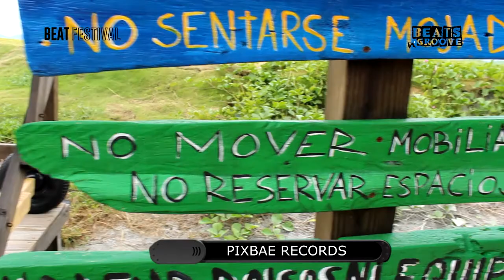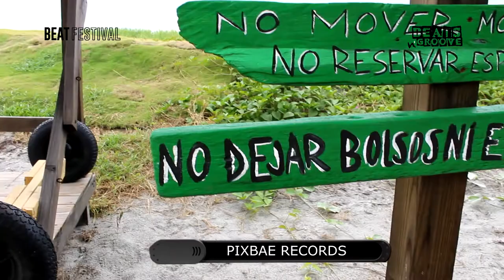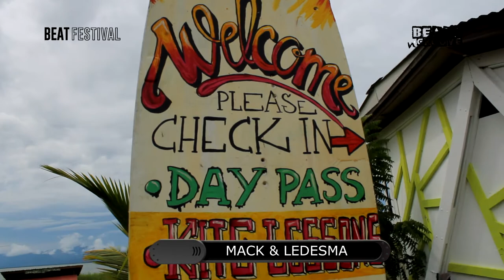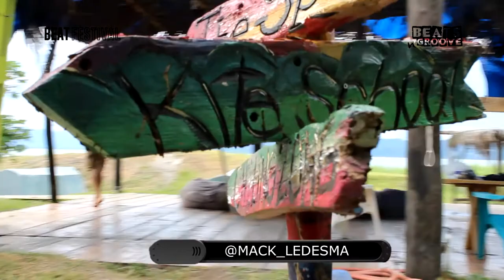Mack & Ledesma @ Beat Festival v1.0 - Machete Kite Punta Chame, Panama Dec2020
Mack & Ledesma - Beat Festival 0.1v - Machete Kite Punta Chame, Panamá.